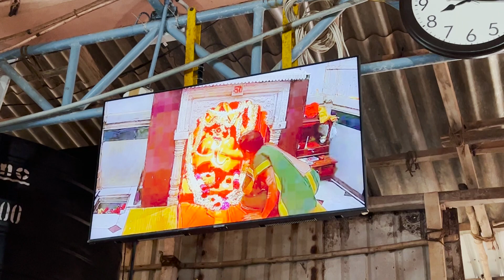Ganpatipule trip to attend puja and brothers marriage